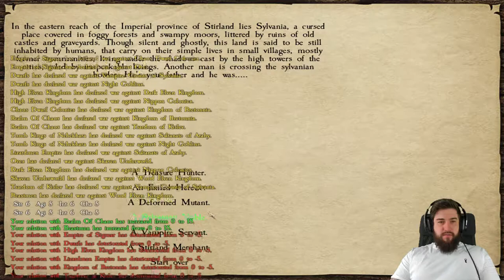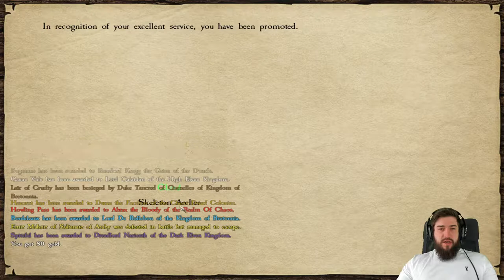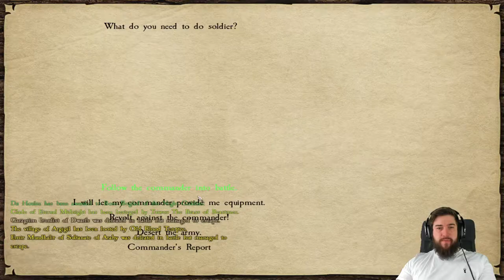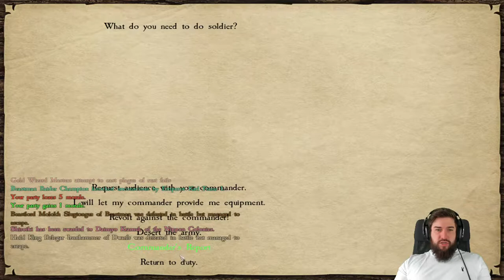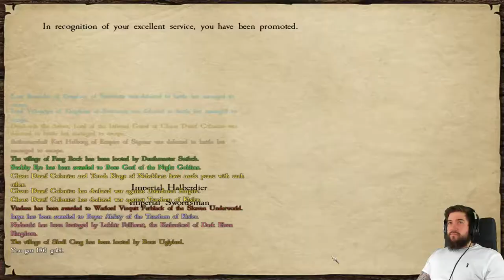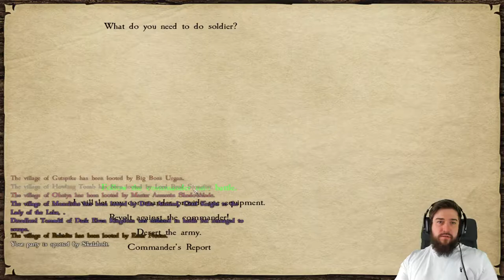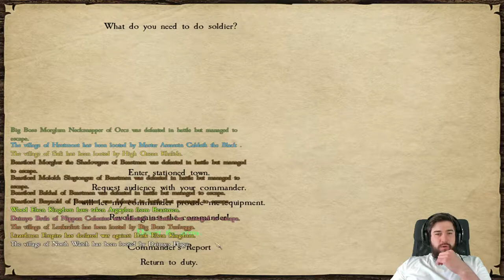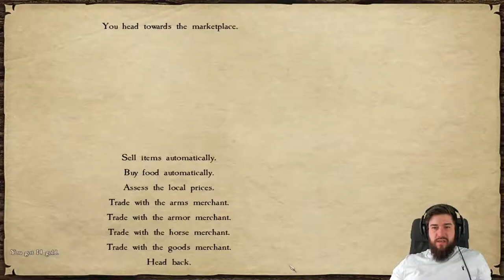Mount & Blade: Warband | Warsword Conquest Dungeon Edition